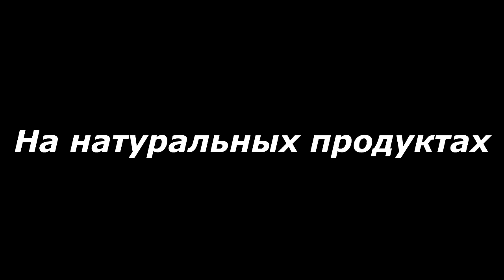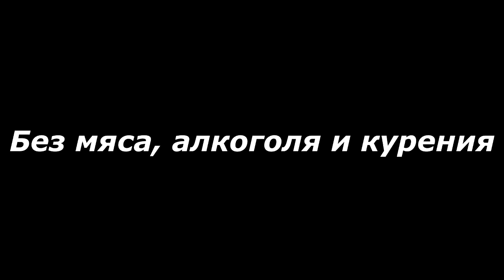НАТУРАЛЬНЫЙ ДОПИНГ РУССКИХ СИЛАЧЕЙ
Иван Поддубный, Георг Гаккеншмидт, Иван Лебедев, Александр Засс и другие – силачи, вошедшие в историю мирового спорта. Их имена стали синонимами русской силы и духа, выносливости и неутомимости. Как и у всех спортсменов, одной из важнейших составляющих успеха тяжелоатлетов является их диета. Чем питались и на что налегали русские богатыри?

ПЕРЕХОДИ ПО ССЫЛКЕ ВК и ЗАПИШИСЬ на КОНСУЛЬТАЦИЮ :
ПИШИТЕ не СТЕСНЯЙТЕСЬ ВСЕМ ОТВЕЧУ И ПОМОГУ:
1.СОСТАВИТЬ ПРОГРАММУ ТРЕНИРОВОК,
2.СОСТАВИТЬ ПРОГРАММУ ПИТАНИЯ,
3.ПОДБОР СПОРТИВНОГО ПИТАНИЯ,
4.ПЕРСОНАЛЬНЫЕ ONLINE ТРЕНИРОВКИ/ВЕДЕНИЕ 24/7